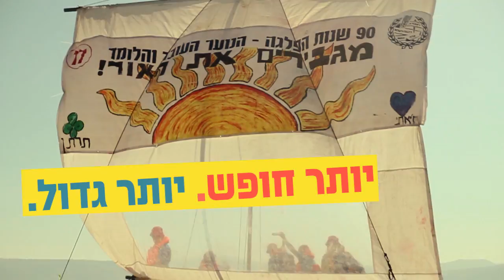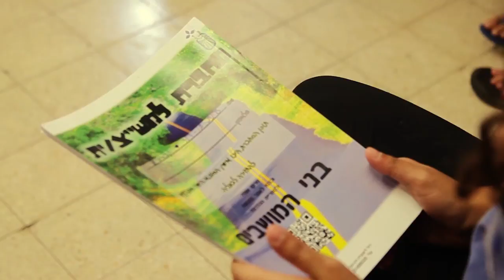סיכום קיץ 2014 - פותחים את השנה ביחד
סיכום קיץ 2014 הסתדרות הנוער העובד והלומד:
המחדשים, בני המושבים, תנועת הנוער, הקנים הערביים, הקנים הדרוזים, קיום משותף, הבתים השכונתיים, האיגוד המקצועי לנוער.

מסכמים קיץ קשה ועמוס של המשך הפעילות המתוכננת לצד קיום פעילות חירום.
פותחים שנה חדשה.. ביחד.